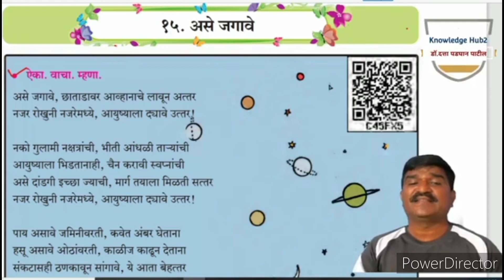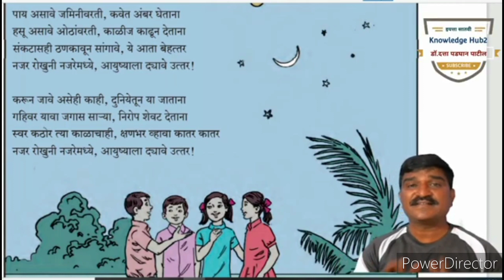इयत्ता सातवीआयुष्याचा सार सांगून जाणारी कविताclass7th Marathi कविता15वी असे जगावेase jagave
संपूर्ण कविता अभ्यासण्यासाठी Knowledge Hub2 या चैनल वर जा